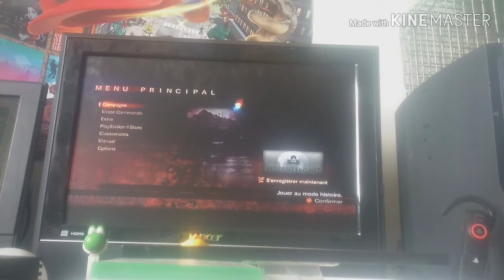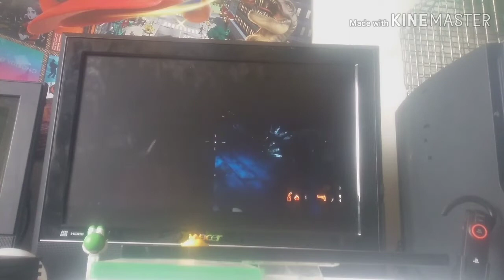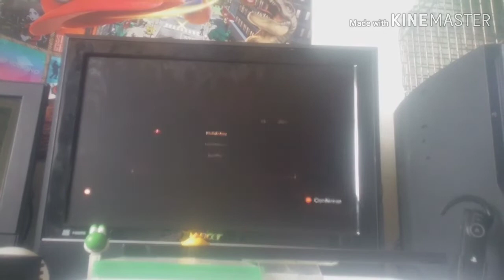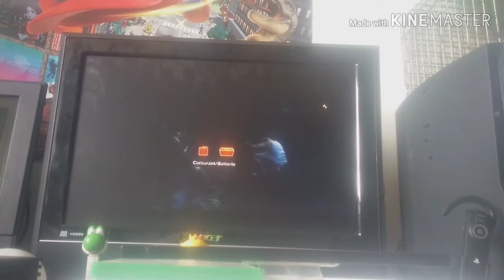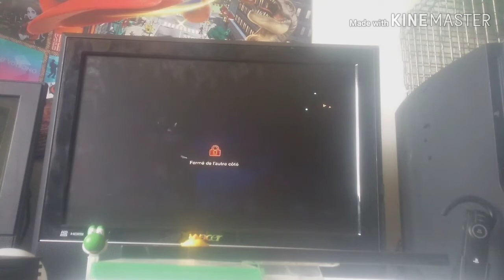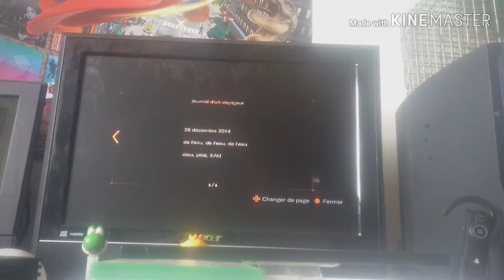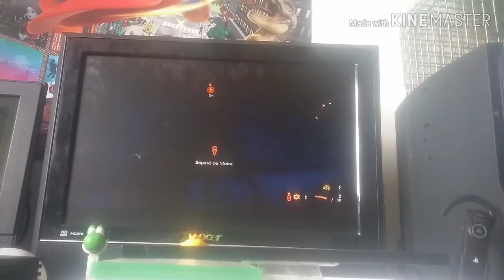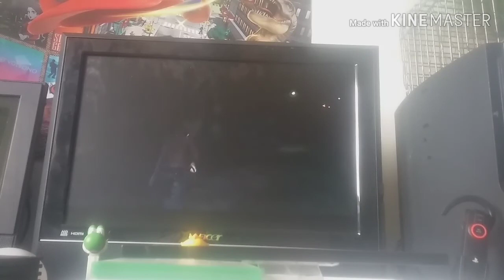Gameplay resident evil révélation 2 #8